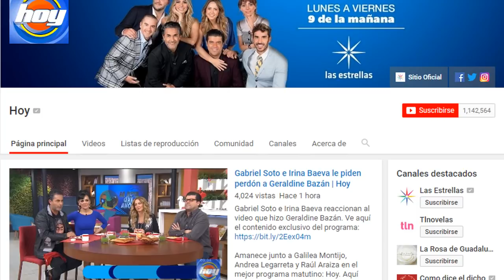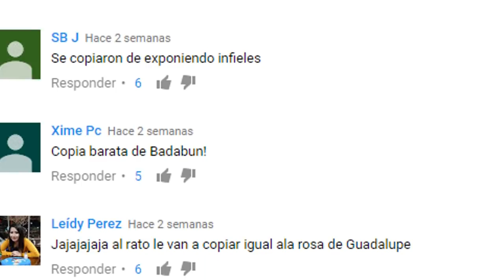CUANDO PENSABAS QUE NO HAY NADA PEOR QUE BADABUN LLEGA ESTO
Programa mexicano intenta sacar una seccion de atrapando infieles al muy estilo de badabun, pero todo sale mal, realmente son penosos.